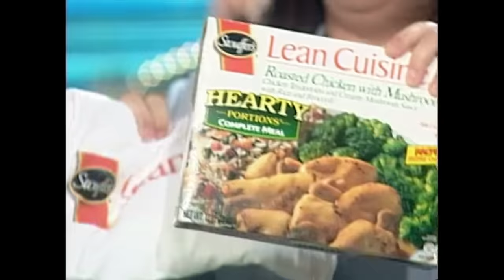The Rosie O'Donnell Show - Season 3 Episode 184, 1999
The one hundred and eighty-fourth episode of the third season of The Rosie O'Donnell Show. Featuring guests: Shemar Moore and Stockard Channing.